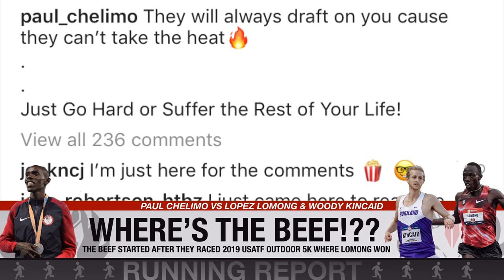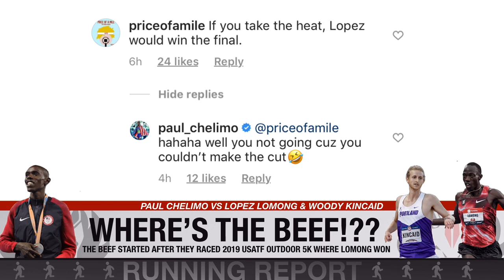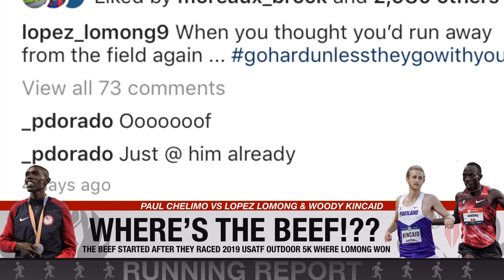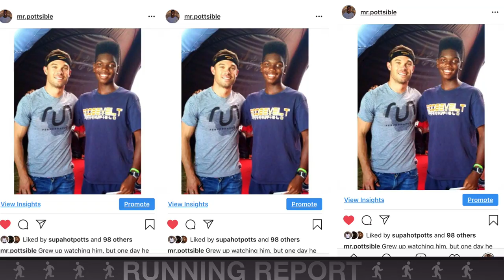THE BIGGEST FIGHT IN TRACK AND FIELD | RUNNING REPORT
In this new video we explore the enormous fight that ensued on soical media between Paul Chelimo, Lopez Lomong, and Woody Kincaid that developed from the 2019 USATF Outdoor Track and Field Men's 5,000m Championships. Also we discuss Nick Symmonds journey to break 11 seconds in the 100m dash and how he may have strained his hamstring in the process.